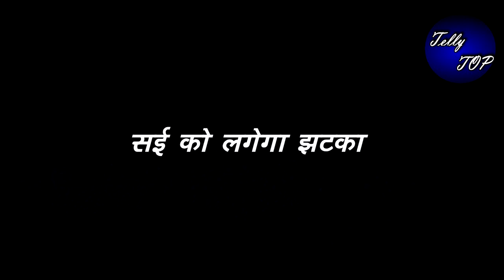GHKKPM || VIRAT चिल्ला कर कह देगा दिल में दबी हुई बात, “बस सुनती रह जाएगी सई”